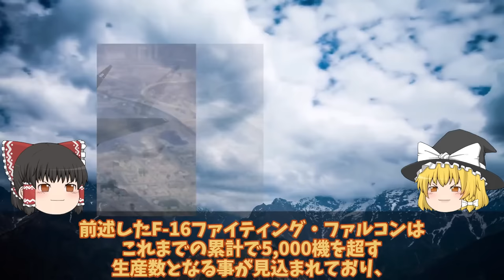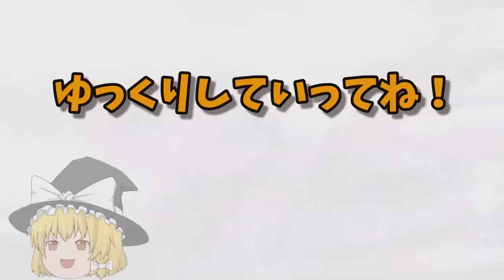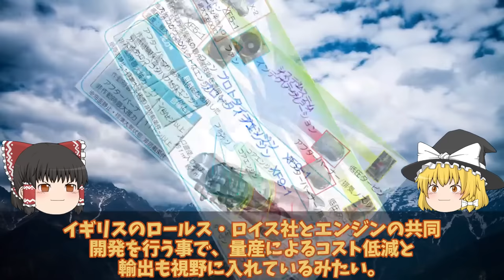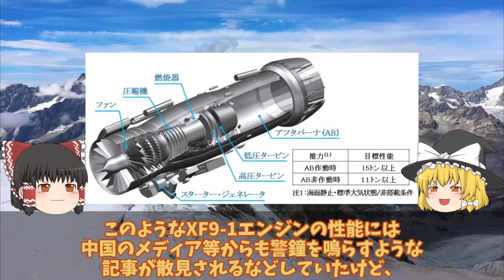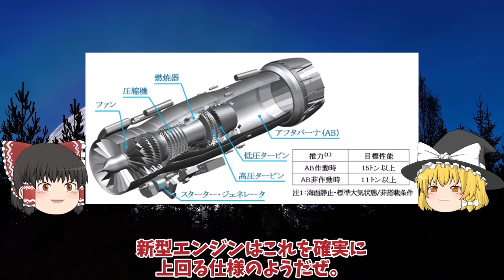【ゆっくり解説・軍事News】自衛隊最強スペシャル F3戦闘機開発は双発エンジン機体も小型化IHIが開発したXF9推力15t超え!F3エンジンは【スペシャル・特集】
01F3戦闘機開発は双発エンジン機体も小型化IHIが開発したXF9推力15t超え!F3エンジンはロールス・ロイス社

02海自護衛艦かがの艦首がついに四角F35B艦載改修計画も最終段階か！改修費52億円は伊達じゃない？

03日本F3戦闘機開発でまさかの米国切り日英伊共同開発はすでに不安要素!純国産へロッキード社の技術支援無し

04海自F35B護衛艦いずも・かがの運用に赤信号点灯南西諸島防衛に新田原基地や馬毛島!運用は海自と空自どちらが対応・・・

05海自はぐげいを凌ぐ次期潜水艦建造世界屈指の静粛性は原潜をも超えた!次世代燃料電池誕生で潜航深度1000超え・・・

06三菱F3戦闘機開発計画に赤信号F3戦闘機開発は日英伊共同開発か！XF9エンジンが水素へ進化する・・・

引用・転載「出典：海上自衛隊ホームページ」
引用・転載「出典：航空自衛隊ホームページ」
引用・転載「出典：陸上自衛隊ホームページ」